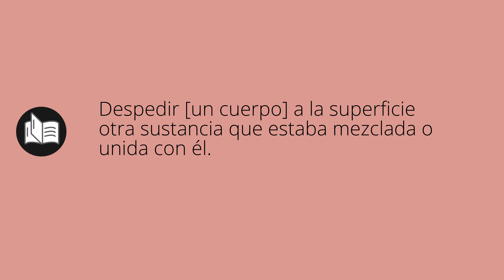Que significa ESCUPIR • escupir SIGNIFICADO • escupir DEFINICIÓN • Que es ESCUPIR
Que significa escupir en español. Cual es el significado y definicion de escupir. que es escupir. escupir definiicon en español. Todos los significados y definiciones del diccionario español.

Diccionario de la RAE (Kindle):
Diccionario de la RAE (Tapa dura):
Diccionario de primaria VOX:
Diccionario Esencial de la Lengua Española:
Diccionario Cambridge Español - Inglés: